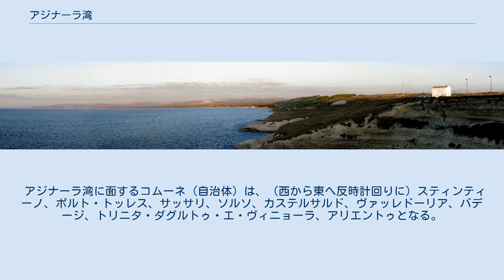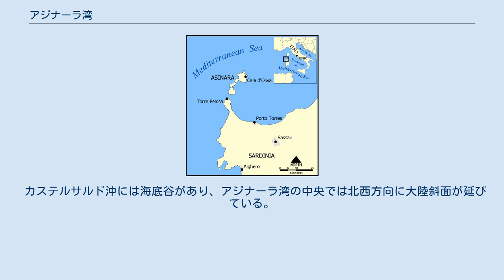アジナーラ湾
アジナーラ島(Asinara)周辺。
アジナーラ湾は島の東側に広がっている。
 アジナーラ湾（アジナーラわん、イタリア語: Golfo dell'Asinara、サルデーニャ語: Golfu de S'Asinara、サッサリ語(sassarese): Golfu di L'Asinara）は、サルデーニャ島北西に位置する海域で、北はアジナーラ島、西はファルコーネ岬（Capo Falcone）を境とし、北東のカステルサルド方向にテスタ岬（Capo Testa）まで広がっている。
 アジナーラ湾に面するコムーネ（自治体）は、（西から東へ反時計回りに）スティンティーノ、ポルト・トッレス、サッサリ、ソルソ、カステルサルド、ヴァッレドーリア、バデージ、トリニタ・ダグルトゥ・エ・ヴィニョーラ、アリエントゥとなる。
 アジナーラ湾沿いには、海水浴場が各地にあり、数キロメートルの長さに及ぶものもある。
スティンティーノからバデージまでの間には、ラ・ペローザ（la Pelosa）、（複数の海水浴場が連続している）レ・サリーネ〜エッツィ・マヌ〜フィウメ・サント（le Saline Ezzi Mannu e Fiume Santo）、ポルト・トッレスの港内にあるバライ（Balai）、プラタモーナ（Platamona）の長い砂浜の各所、これに続くル・バング（Lu Bagnu）/カステルサルド、さらにヴァッレドーリア、バデージ、トリニタ・ダグルトゥ・エ・ヴィニョーラとロッサ島（l'Isola Rossa）にも海水浴場がある。
 カステルサルド沖には海底谷があり、アジナーラ湾の中央では北西方向に大陸斜面が延びている。
 ^ Castelsardo Canyon